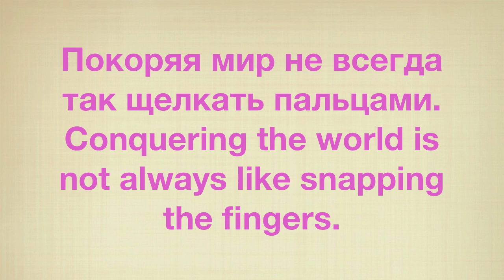Fixing LADA NIVA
I´m not the owner of the photos